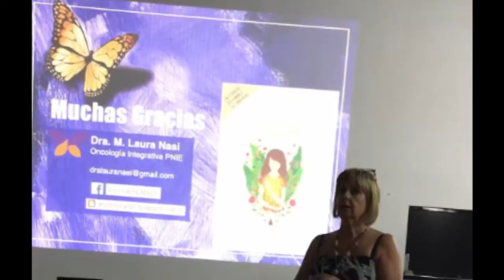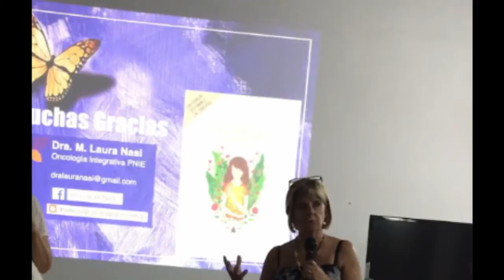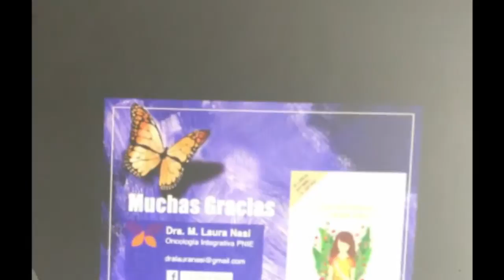¿Qué es el cáncer? - Dra. Laura Nasi 10/11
¿Qué es el cáncer según la PNIE?
Dra. M. Laura Nasi
Sociedad Uruguaya de PsicoNeuroInmunoEndocrinología
Febrero 2017